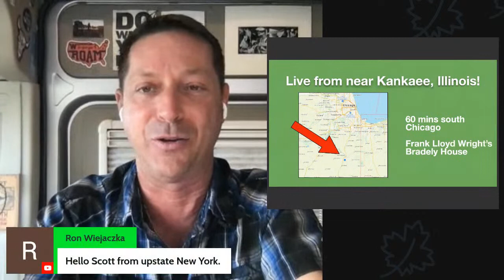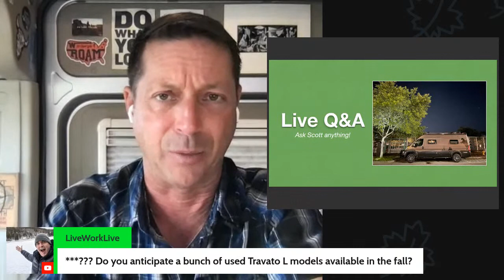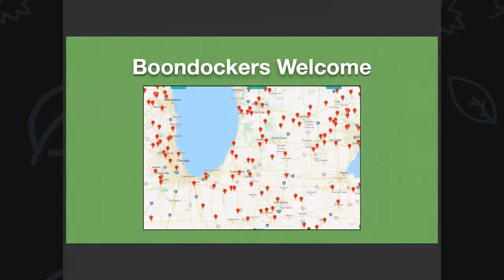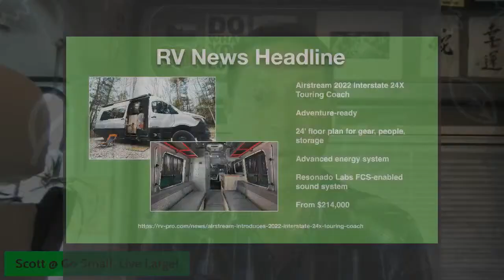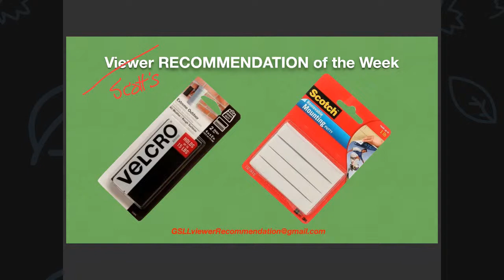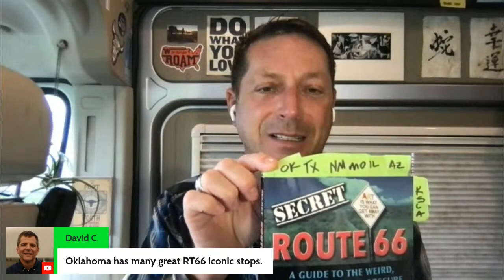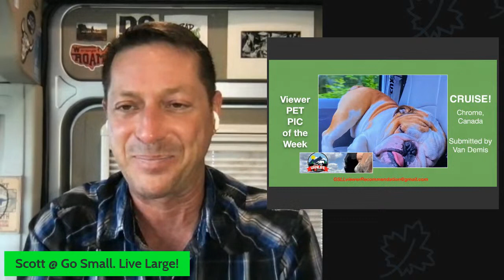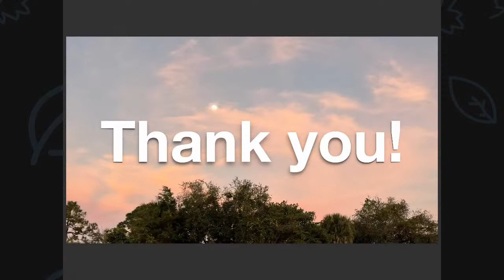HOW TO FIND PLACES TO CAMP on YOUTUBE LIVE Q&A on What’s Up Wednesday?! vanlife RV campervan show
WHAT'S UP WEDNESDAY?!    Episode 26
RECORDED LIVE on YOUTUBE from Kankakee, IL on July 7, 2021

HOW DO IS FIND PLACES TO STAY?, is the Viewer Question of the Week
I explain how I use Harvest Hosts, Boondockers Welcome, RV parks, County & State Parks, and friends and family as places to stay as campsites. I am not doing much “street camping” these days.

PLUS
Viewer RECOMMENDATION of the Week
Viewer SONG of the Week
Viewer PET PHOTO of the Week

🔽  DOWNLOADS for RVers  🔽
by becoming a Member. No charge, just create your account and download!

YouTube Live + new video each week about vanlife​, RVing & travel.

🚐  ABOUT  🚐
My name is Scott. Since October 2019, I have lived full-time in and work a corporate job from my Winnebago Travato GL, a 21’ Class B RV camper van with my cat, Luke. I share stories of PEOPLE, PLACES, and the RV LIFESTYLE & VANLIFE​ in my Travato as we roam around North America.

Here, we LEARN, we SHARE and YOU DECIDE what is the best way for you to RV!